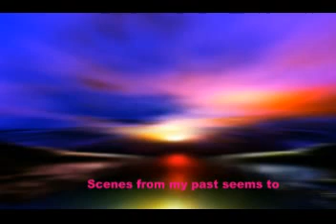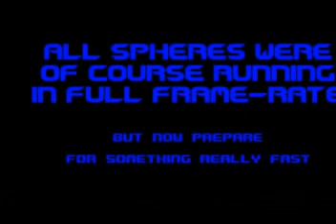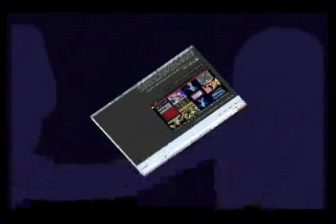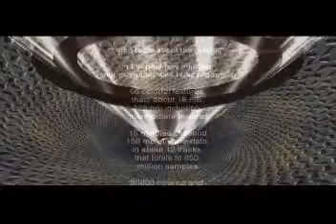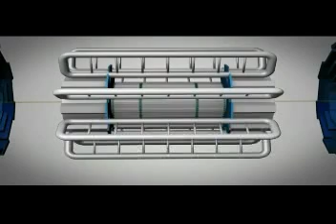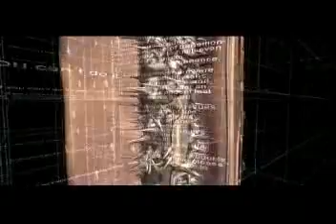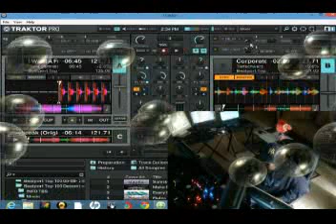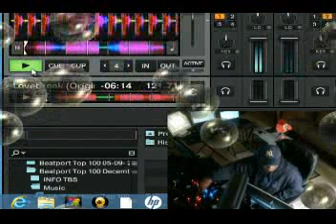My Morning Sadness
Featuring tracks by Harry choo choo romero, DJ Chus, Oliver Moldan, Jonathan Ulysses & Peter Brown, Alesso, Ingrosso vs. Tim Berg, Manuel De La Mare and more.